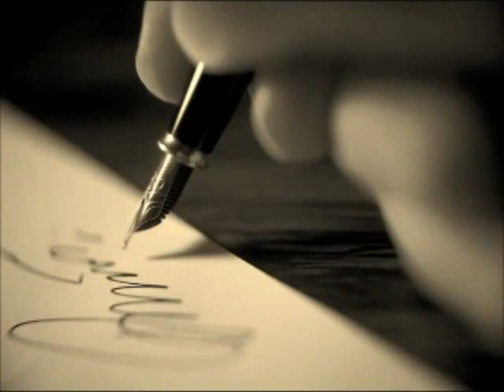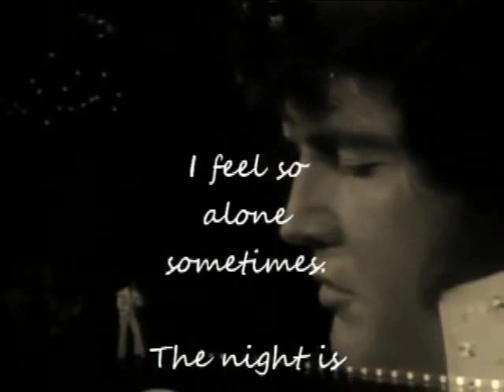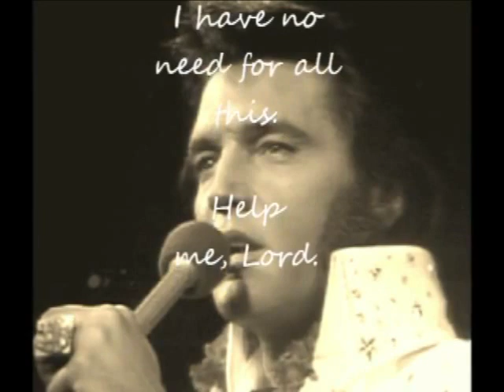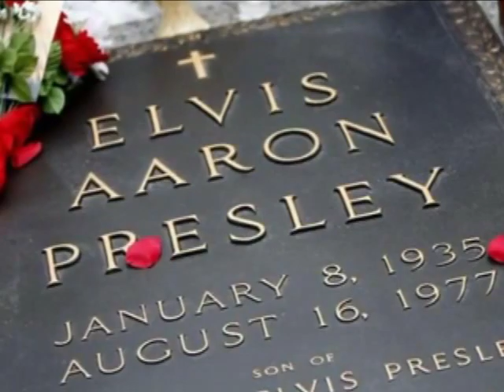Jon Cotner - The Letter - From my DVD "Through My Eyes"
Jon Cotner - The Letter - a big thank you to my friends Sean and Vincent for creating the music for this song, and my friend Jacqueline for the video. I truly appeciate it. The video is from my DVD "Through My Eyes" available